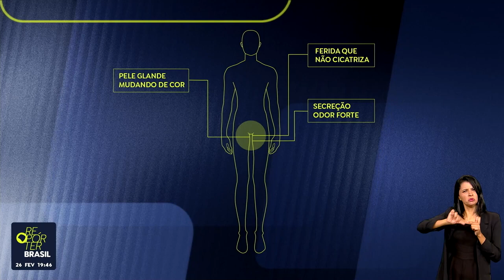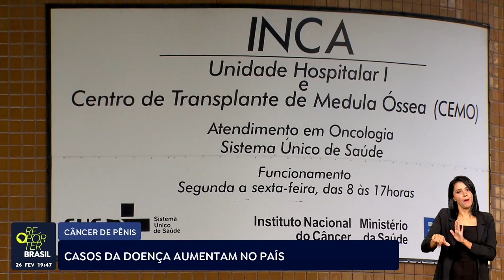Câncer de pênis: quase 20 mil novos casos em 9 anos, alerta MS (em oestadoacre.com)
Bem-vindo ao Canal oestadoacre! Acompanhe temas importantes do momento.